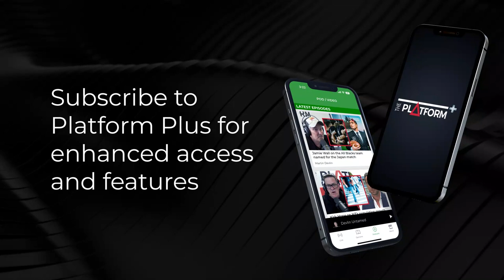Rustin Dodd recaps Kansas City Chiefs 38-35 win over the Philadelphia Eagles - Super Bowl 57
Rustin Dodd, writer from The Athletic in Kansas City, joins Martin Devlin on the show. Rustin's still in Phoenix following Super Bowl 57, where the Kansas City Chiefs won their second Lombardi trophy in four years, beating the Philadelphia Eagles 38-35.

Dodd recaps the game, talks about how the Chiefs won it, how the legacies of quarterback Patrick Mahomes and coach Andy Reid are impacted, and more.

Sean Plunket: 7am - 10am
Michael Laws: 10am - 1pm
Martin Devlin: 1pm - 4pm